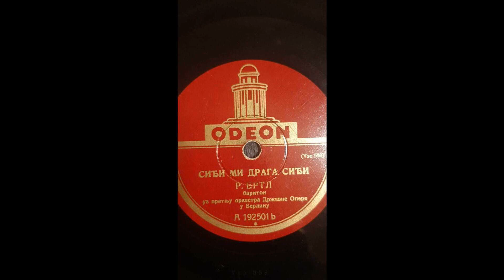Rudolf Ertl - Siđi mi, draga, siđi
Rudolf Ertl – operski pevač, reditelj i vokalni pedagog (Dubravice kraj Skradina, 3. XI 1886 – Minhen, 24. X 1974). Muzičku akademiju završio je u Beču 1915, a pevačku karijeru otpočeo 1916. u Zagrebu. Od 25. VIII 1919. do 31. VI 1945. (izuzev sezona 1926/27. i 1927/28, koje provodi u inostranstvu) jedan je od vodećih solista Beogradske opere, u kojoj je ostvario velik broj glavnih baritonskih uloga. Od 28. XI 1945. do 28. VIII 1948. nastavnik je u Muzičkoj školi u Sarajevu, učestvujući i u osnivanju tamošnje Opere. Od 28. VIII 1948. do 1. IX 1951. deluje kao profesor Muzičke škole „Isidor Bajić“ u Novom Sadu i kao privatni pedagog (kod kojeg je vokalnu tehniku usavršavalo i nekoliko istaknutih solista Opere SNP). Na operskoj sceni u Novom Sadu gostovao je 1921. kao Grof Luna u Trubaduru, 1922. kao Skarpija u Toski, 1924. kao Evgenije Onjegin i Figaro u Seviljskom berberinu, 1936. kao Figaro u Figarovoj ženidbi, u sastavu beogradske Opere, a posle rata je tumačio Grofa Lunu i Skarpiju. Režijski je u SNP postavio Tosku (1949). Lirski bariton mekog i plemenitog tembra, ali znatne nosivosti (što mu je omogućavalo da uspešno tumači i uloge predodređene za dramski bariton), muzikalan, sa izrazitim smislom za vajanje pevačkih fraza, inteligentan glumac, visoke i dostojanstvene pojave, Ertl je spadao među naše istaknute operske pevače u vremenu između dva svetska rata.